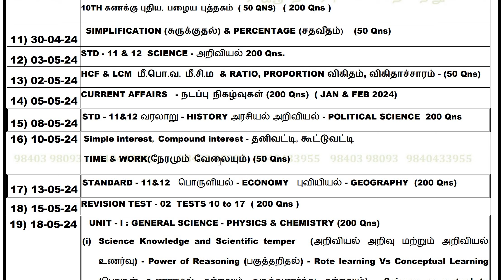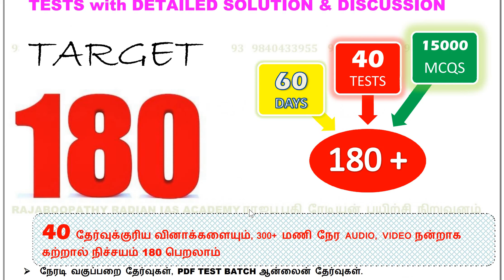Group 1 4 test batches, classes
NEW GROUP-1 TEST BATCH

2023-24 GROUP-1-2-4 ONE YEAR, TILL EXAMS COURSES.
ASST JAILOR
POLICE SI
BEO
TRB EXAMS.

2004 முதல் நேரடி வகுப்பறை மற்றும் 2010 முதல் 13 வருடங்களுக்கு மேலாக நாங்கள் ஆன்லைன் மூலமாகவும் வகுப்புகள் நடத்தி வருகிறோம்.

FOUNDER-RADIAN